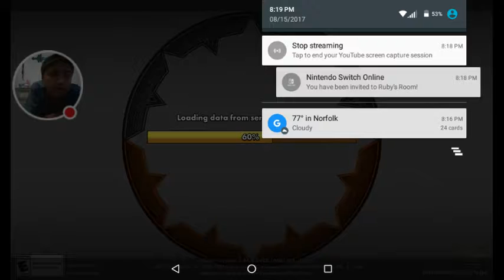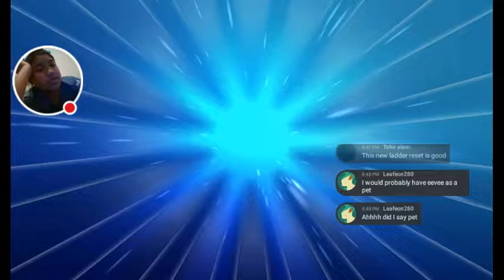Fighting for this challenge! 😠 | Pokémon Trading Card Game Online #40 | (2/3)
Basically this whole vid is about me doing the challenge,
PHEW, So hard to do tho...

This is a lit channel!

This is a lit discord you should add!